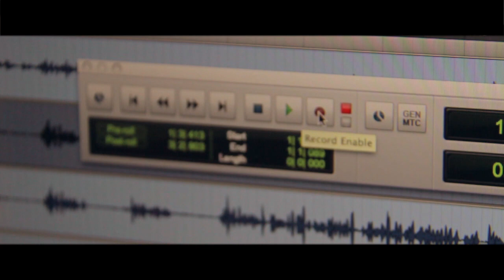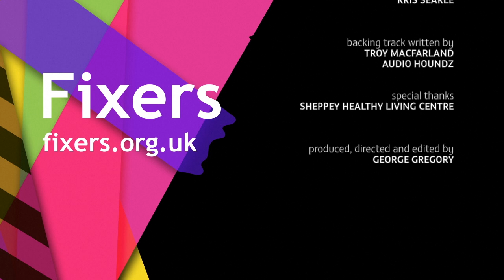HOPES & DREAMS || by Charlie and Owen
An aspiring teenager rapper who lost his little brother in tragic circumstances is inspiring young people to follow their dreams whatever life may throw at them.

Owen Leach, 15, from Sheerness in Kent, has made this video with Fixers.